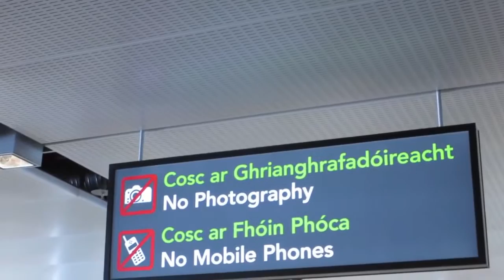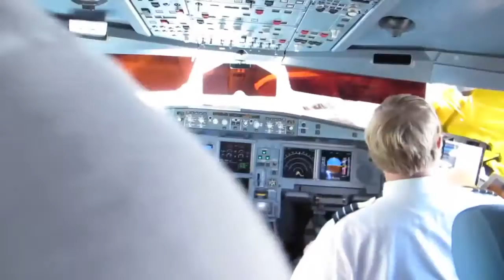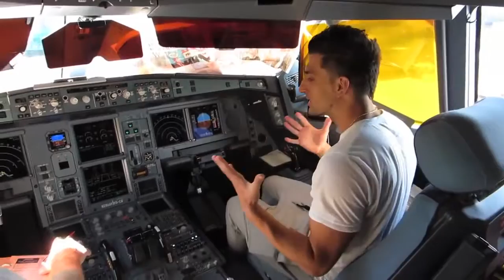PULLING PRANKS IN LONDON